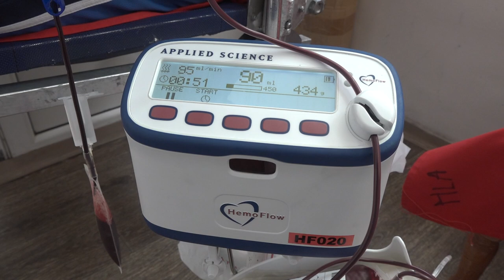ZALIHE ZAVODA ZA TRANSFUZIJU STABILNE